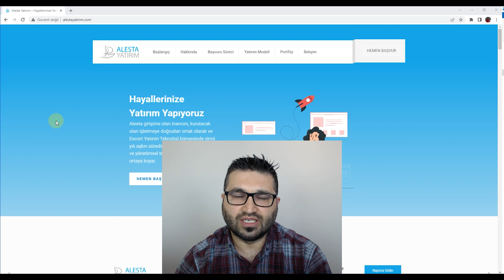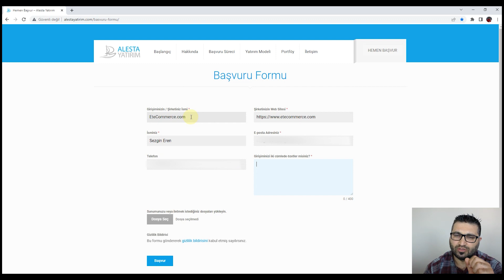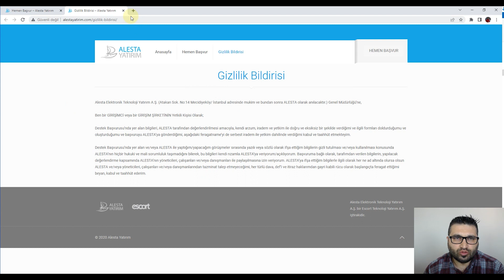Girişiminiz İçin Alesta Yatırım'a Nasıl Başvuru Yapabilirsiniz?